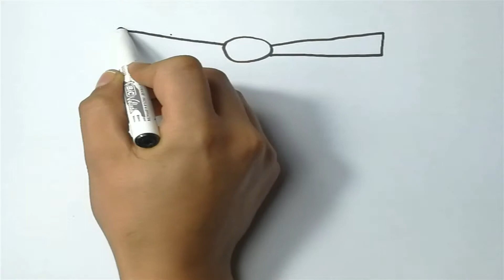How to Draw a Helicopter | easy drawing for kids